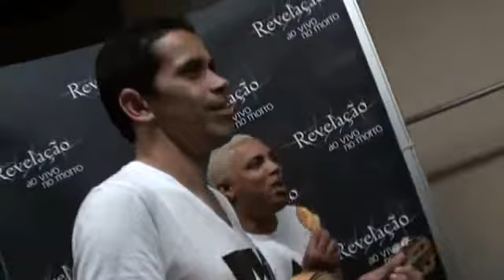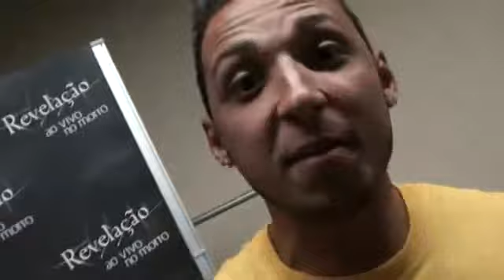Mc Smith x Revelação duelo na rima funk vs pagode